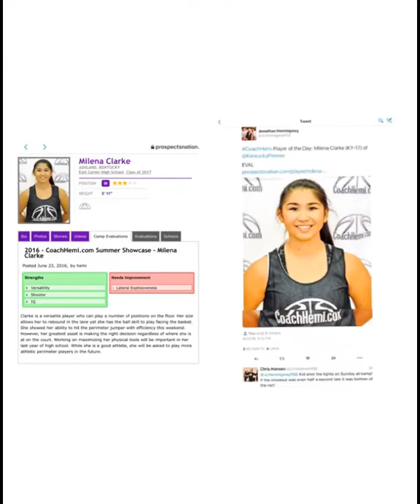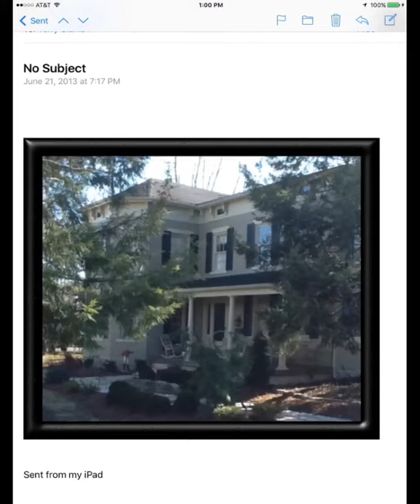Memories for Milena’s 20th Birthday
Collage of pics that capture only a tiny fraction of the many, many great memories I’ve been blessed to share with my daughter